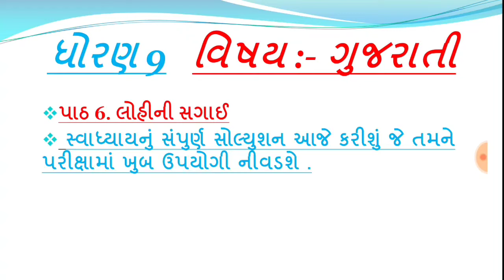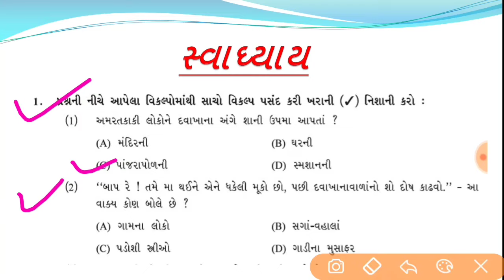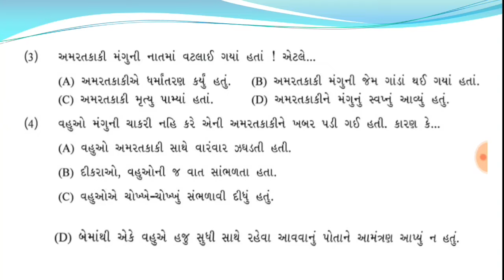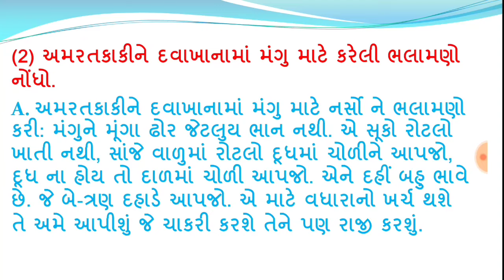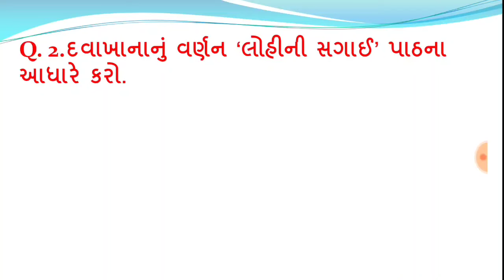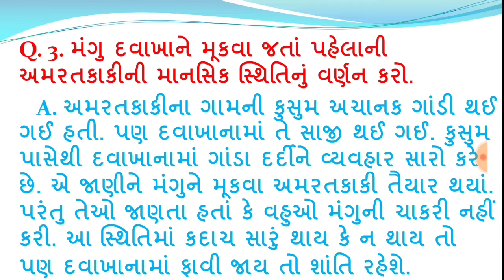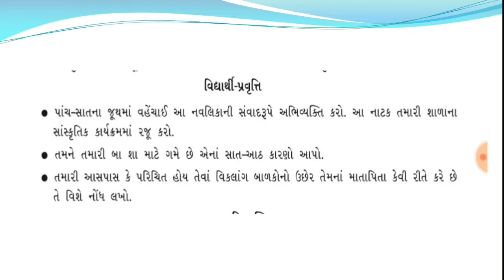std 9 gujarati ch 6 swadhyay solution , dhoran 9 gujarati ch 6 swadhyay solution, dhoran 9 gujarati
1.std 9 gujarati ch 6 swadhyay
2.dhoran 9 gujarati ch 6 swadhyay
3. લોહીની સગાઈ

4.std 9 gujarati ch 6 swadhyay solution
5.dhoran 9 gujarati ch 6 swadhyay solution

Std9 gujarati ch 6 swadhyay